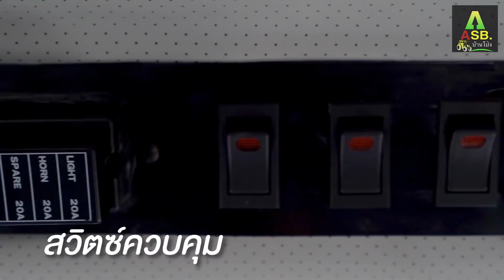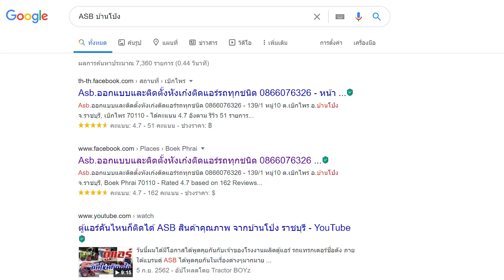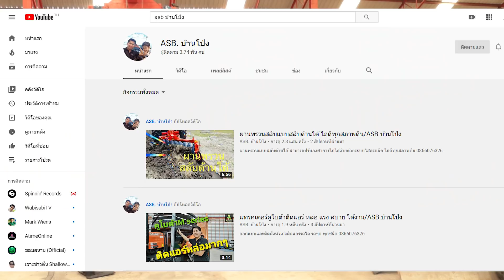ASB ตู้แอร์บ้านโป่ง ครบจบเรื่องความเย็น | Tractor BOYz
วันนี้มาถ่ายแก้มือ ที่ ASB บ้านโป่ง รอบที่ 2
มาดูกระบวนการผลิตและติดตั้งตู้แอร์ที่ สามารถติดตั้งได้ทุกรถ และ ทุกยี่ห้อ

สนใจรถแทรกเตอร์ JOHNDEERE
ID Line : TRACTORBOYz
           : Clunk
MY GEAR.
Cameras :  Canon EOS RP , Gopro8
Lens : Canon RF 35mm f/1.8 IS Macro STM for EOS R
MIC : Saramonic UwMic9